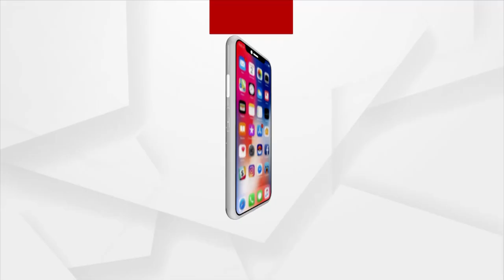ଓଡିଶା ଲକ୍ଷେ ଲୋକରେ କେବଳ ମାତ୍ର ୧୧୪ ଟେଷ୍ଟ କରୁଛି....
ନବୀନ ସରକାର କରୋନା ପରିଚାଳନା ରେ ବାଃ ବାଃ ନେବା ପାଇଁ ବହୁତ କମ ଟେଷ୍ଟ କରୁଛନ୍ତି। ଓଡିଶା ଲକ୍ଷେ ଲୋକରେ କେବଳ ମାତ୍ର ୧୧୪ ଟେଷ୍ଟ କରୁଛି. ଲେଖାଶ୍ରୀ ସାମନ୍ତସିଂହାର